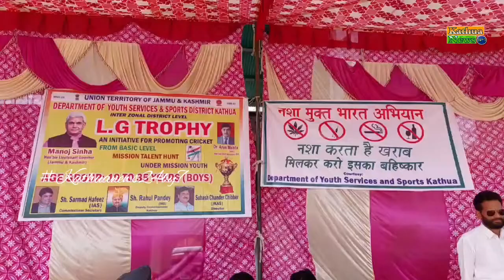जिला स्पोर्ट्स स्टेडियम कठुआ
आज जिला स्पोर्ट्स स्टेडियम कठुआ में युथ सर्विसज एंड स्पोर्ट्स विभाग द्वारा L.G.Trophy क्रिकेट टूर्नामेंट शुरू करवाई गई।